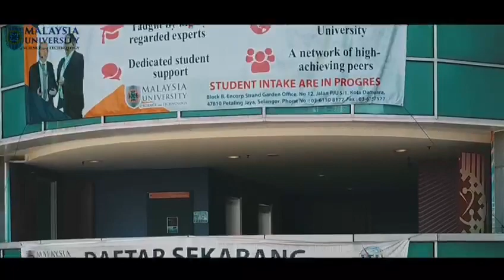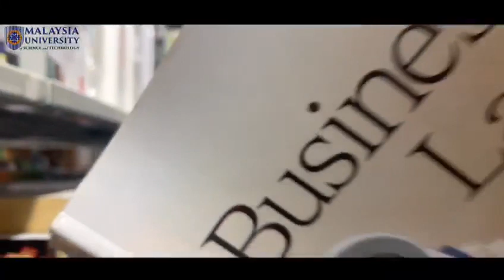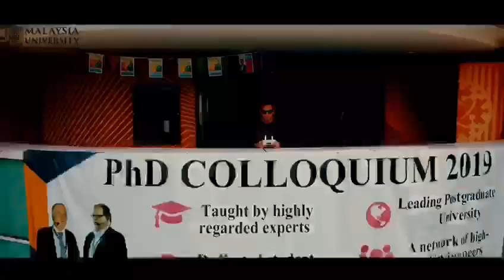MALAYSIA UNIVERSITY OF SCIENCE AND TECHNOLOGY *come and join us*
The Malaysia University of Science and Technology (MUST) is a comprehensive university offering programmes at all levels, from Foundation Science to Diploma, Undergraduate (BSc and BBA), Masters and PhD. There are currently three schools: the School of Science and Engineering, the School of Business, and the School of Foundation and Pre-U Studies.

MUST began as a post-graduate research university in 2000, assisted by the Massachusetts Institute of Technology (MIT). Hence, its post-graduate research curriculum was structured to emulate MIT’s style of teaching and learning, with emphasis on meeting the demand of future industries and jobs. To deliver this education, MUST has built up a faculty consisting of graduates of leading universities in the world.

Today, MUST has expanded to offer Undergraduate and Foundation programmes in its School of Science and Engineering and Business School. Its postgraduate experience with the assistance of MIT sets the model for developing its Undergraduate and Foundation programmes. Teaching and learning continue to be interactive, and the content of courses are guided by practical concerns. The curriculum is industry-oriented to ensure employability of graduates.

Graduates of MUST today work in leading corporations across the world, from the Middle East to China, Singapore and Australia. Many also work in major corporations and government organisations in Malaysia or have started their own business. Others have gone on to pursue PhDs in Malaysian universities as well as universities in Canada, Australia, and else where. Our international students have also attained good careers, largely returning to their home countries to hold good positions in government organisations and private companies, adding to the rich international alumni network that can help each new batch of graduates on international jobs.